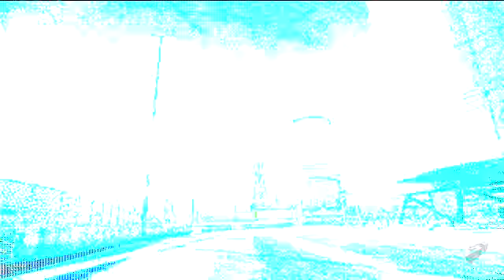《摩瑪電玩》瞬間爆發